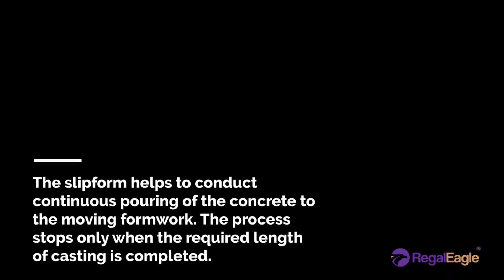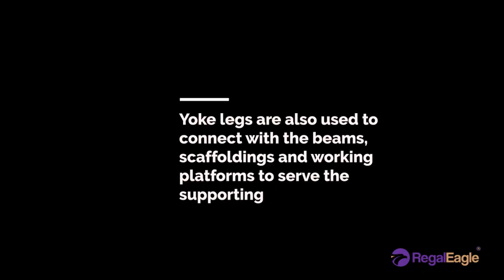Interesting Infrastructure: Slip Form Construction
Regal Eagle Global App:
on Google Play

Slip forming, continuous poured, continuously formed, or slipform construction is a construction method in which concrete is poured into a continuously moving form. Slip forming is used for tall structures (such as bridges, towers, buildings, and dams), as well as horizontal structures, such as roadways.